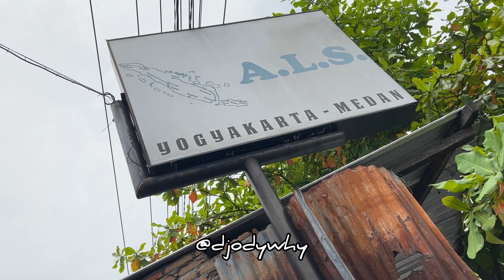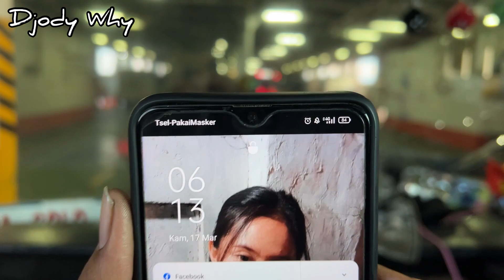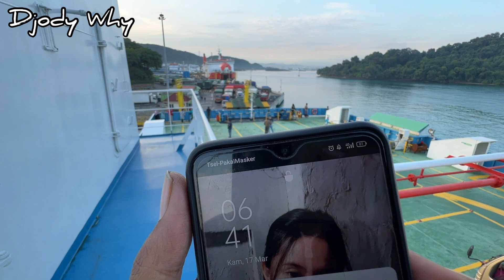Bermalam Di Merak ❗️ Menunggu Pagi , Sampai Ayam Berkokok ❗️| trip ALS 220 “ Haholongi Au “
PT Antar Lintas Sumatera
Nopol : BK 7263 DK
Nopin : 220
Body : Cipta Karya Lavoro
Engine / Chassis : Mercedes Benz OH 1521 tahun 1997
Rute Yang Dilalui Saat Itu : Yogyakarta - Wates - Purworejo - Kutoarjo - Kebumen - Gombong - Sumpiuh - Buntu - Sampang - Wangon - Ajibarang - Bumiayu - Slawi - Tegal - Tol Trans Jawa - Semarang - Demak - Kudus - Pati - Ngantru - Pati - Kudus - Demak - Semarang - Tol Trans Jawa - Cirebon - Tol Cipali - Jakarta - Tangerang - Merak - Bakauheni - Penengahan - Kalianda - Sidomulyo - Tarahan - Panjang - Bandarlampung - Rajabasa - Tanjungkarang - Natar - Branti - Tegineneng - Rengas - Gunungsugih - Bandarjaya - Terbanggibesar - Tol Trans Sumatra - Kayuagung - Tanjungraja - Meranjat - Indralaya - Oganilir - Gelumbang - Lembak - Prabumulih - Lubukraman - Rambangniru - Tebatagung - Belimbing - Gunungmegang - Ujanmas - Muaraenim - Banjarsari - Merapibarat - Ulakpandan - Lahat - Bungamas - Tanjungaur - Kikimtengah - Empatlawang - Tebingtinggi - Talanggunung - Saling - Kebur - Rantaubingin - Muarabeliti - Musirawas - Lubuklinggau - Selangit - Terawas - Rupit - Muratara - Sungaijauh - Rawasulu - Singkut - Pelawan - Sarolangun - Tanjung - Limbur - Bathin - Pamenang - Tanjunglamin - Bangko - Merangin - Senamat - Muarabungo - Simpangsomel - Pelayang - Rantauikil - Jujuhan - Sungairumbai - Kotobaru - Gunungmedan - Sikabau - Pulaupunjung - Sungaidareh - Dharmasraya - Kiliranjao - Sungaitambang - Kamangbaru - Sijunjung - Batangkariang - Lubukjambi - Kuantanmudik - Gunungtoar - Telukkuantan - Kuantansingingi - Jake - Logas - Muaralembu - Kebunlado - Sengingihilir - Tanjungpauh - Lipatkain - Gunungsahilan - Kampar - Sungaipagar - Taratakbuluh - Siakhulu - Pekanbaru - Tol Riau Dumai - Pinggir - Duri - Pemburu - Rantaubais - Ujungtanjung - Tanahputih - Pematangbinjai - Balam - Baganbatu - Pinangawan - Kotapinang - Sisumut - Aeknabara - Bulucina - Sigambal - Rantauprapat - Labuhanbatu - Aekburu - Pinanglombang - Marbau - Panigoran - Aeknatas - Guntingsaga - Aekkanopan - Aekledong - Pulauraja - Airbatu - Telukdalam - Simpangkawat - Mereng - Asahan - Limapuluh - Indrapura - Kualatanjung - Tebing - Tol Sumatra Utara - Tanjungmorawa - Medan
Crew : Bang Fauzi ( driver 1 / cincu ) , Wak Fahmi ( driver 2 ) , Om Royes ( helper ) , Kang Fahmi Junior ( helper )
Tarif : Rp 570000 ( yogya - pekanbaru )